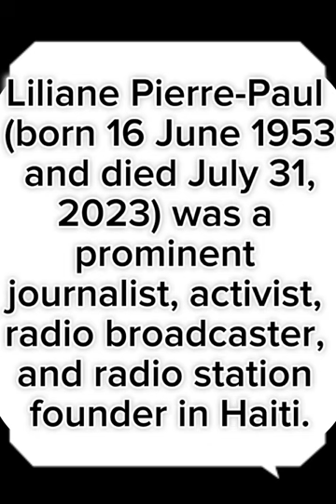Liliane Pierre-Paul born 16 June 1953 and died July 3.